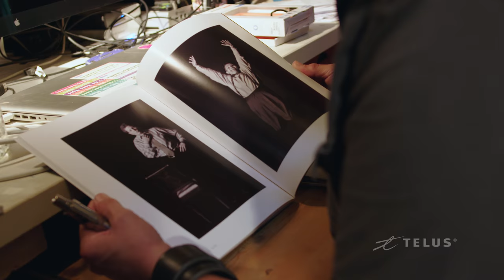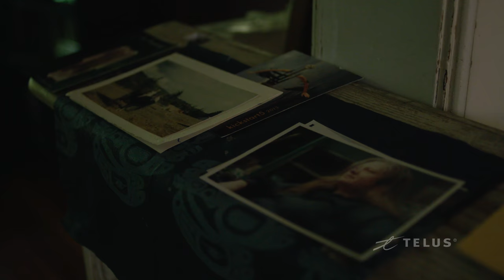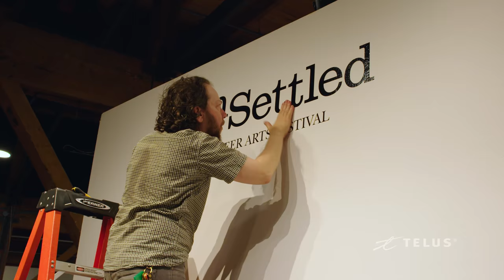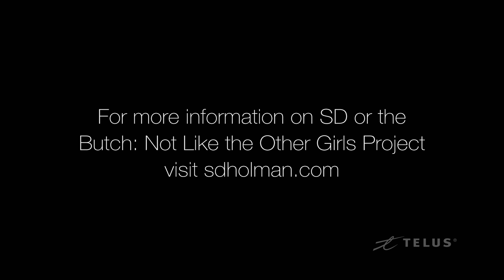Butch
SD Holman self-identifies as “butch,” a label that they and others in their community have reclaimed. Their inspiring story has challenged traditional definitions of masculinity and femininity in surprising ways.